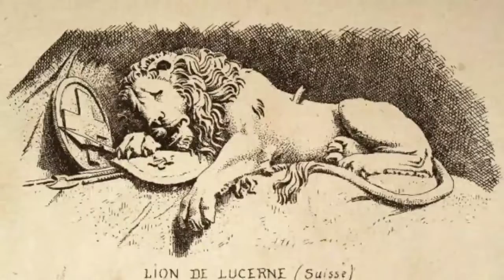DORAEMON भारत में बैन क्यूं?//doraemon fact in hindi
Friends, I have told in this video why Aankhen Doraemon is going to be banned in India. And after all, why is the engagement ring worn on the third finger of the opposite hand and do you know why the water tank is at a height, then friends, you are going to get some random amazing facts like this in this video.